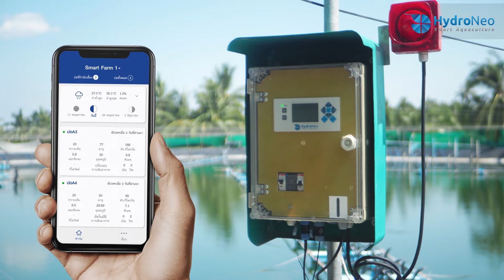Introducing HydroNeo Smart Farm Management System for Shrimp Farms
Better farm management with HydroNeo Smart Farm Management System for Shrimp Farming. Saving energy cost and reduce the risks with our system automation.